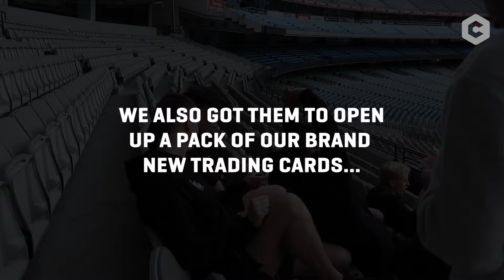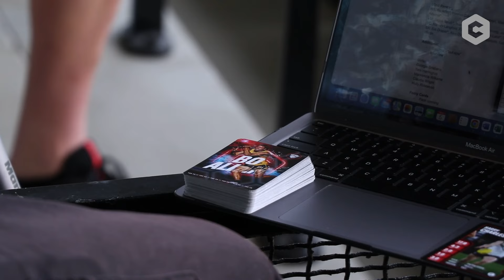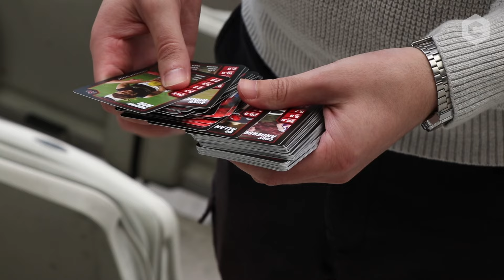2024 AFL Draft prospects open their own footy cards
2024 AFL Draft prospects Josh Smillie, Jagga Smith, Sam Lalor, Bo Allan, Sid Draper and Finn O’Sullivan were handed football trading card packs … but with a twist!